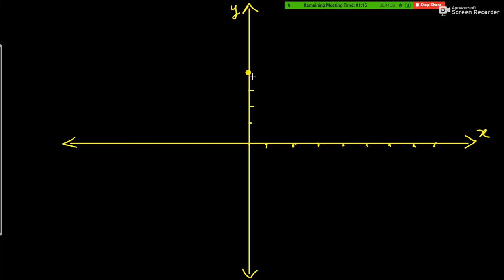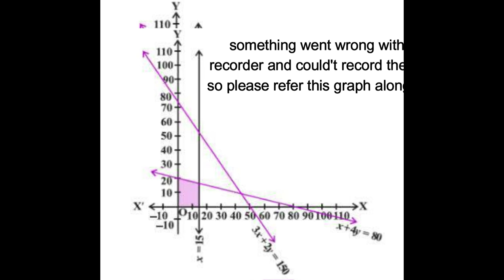Linear Inequalities part 5